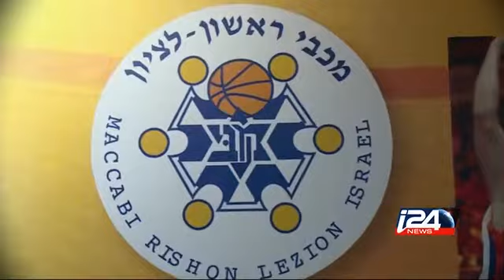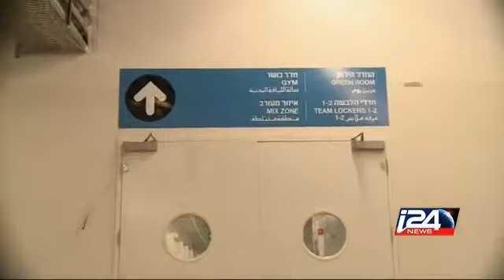LE JOURNAL DU SPORT - SPECIALE A RISHON LETZION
Plongée dans le monde du basketball israélien a Rishon Letzion en compagnie de Valérie Perez et de joueurs de l'équipe locale. Images exclusives dans une ville ou le basket est une vraie passion.